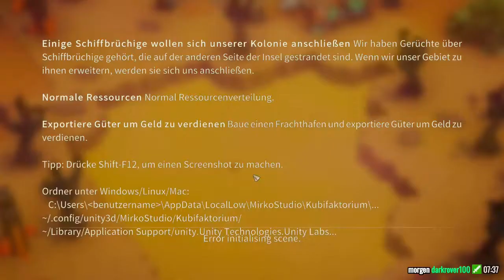KUBIFAKTORIUM #14 Stream vom 18.07.2021 / Teil 1